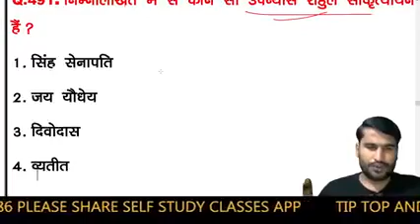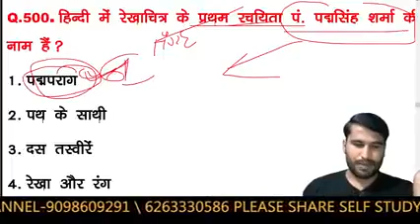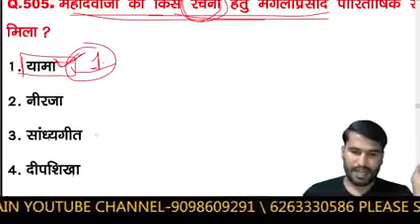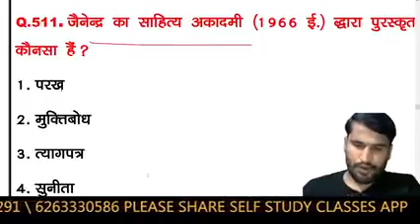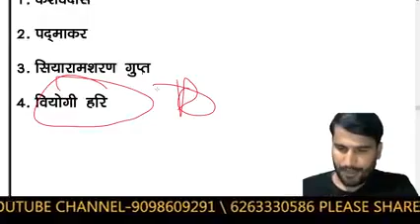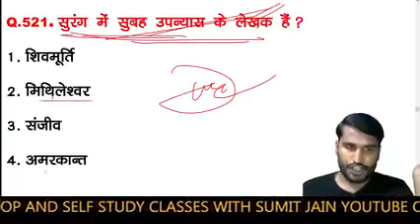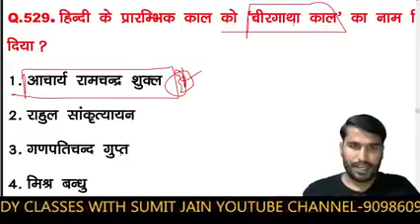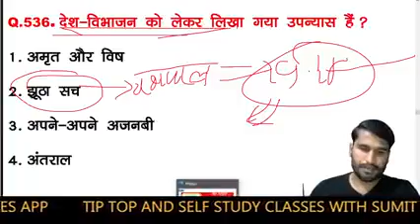HINDI_LIVE_TEST-हिंदी_साहित्य HINDI_SAHITYA hindisahityakaitihas / हिंदी साहित्य सम्पूर्ण कोर्स